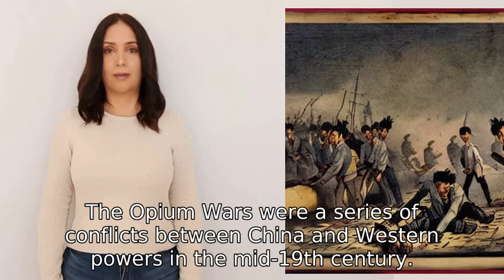what was the opium wars?